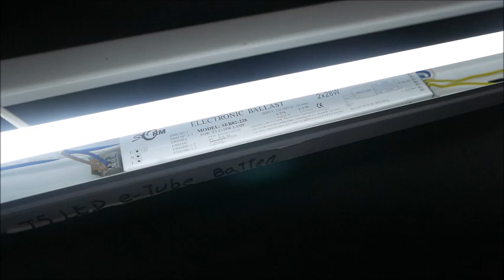直接替換普通T5螢光燈管,普通T5螢光燈管直接替換T5 LED e-Tube 燈管T5螢光燈管,使用壽命大約一年 (8000小時)T5 LED e-Tube燈管, 使用壽命大約3年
直接替換普通T5螢光燈管
普通T5螢光燈管直接替換T5 LED e-Tube 燈管
T5螢光燈管,使用壽命大約一年 (8000小時)
T5 LED e-Tube燈管, 使用壽命大約3年 (30000小時)
只須拆下舊燈管,直接換上T5 LED e-Tube燈管, 節省工程開支。
無須拆除內置電子鎮流器
節省換燈工程開銷。
螢光燈管(日光管)它的壽命約8,000小時，
T5 LED 光管它的壽命可達50,000小時，
且比傳統T5 光管省電約50%。
T5 LED燈管兩者在瓦數、光通量及使用壽命等特性上的比較表格
燈管兩端帽蓋的分別 / Fluorescent tube
實單測試: T5支架內有配置安裝好的電子鎮流器
4FT T5 LED e-Tube (18W)
接通電源 成功點亮
開關燈正常 無閃爍
比傳統鎢絲燈甚至螢光燈有着更佳的表現。